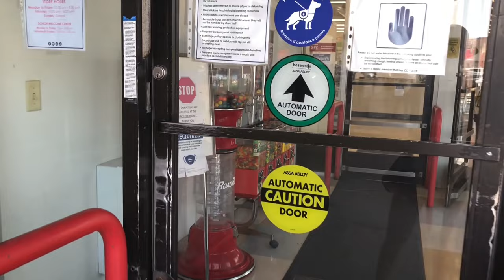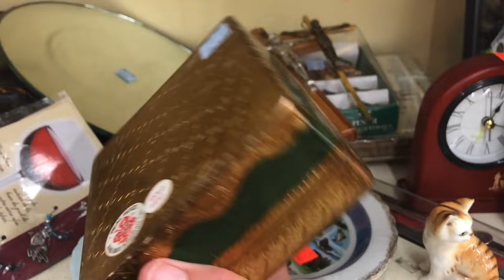HUGE Salvation Army Thrift With Me! / So Much Goodness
✨Welcome! My Name is Nateesha I am a reseller, avid thrifter, and vintage obsessed! Here you will see  all things VINTAGE VINTAGE VINTAGE!!

✨In this video I take you along with me to the The Salvation Army Thrift Store, thrifting for vintage items to keep for myself or resell in my Etsy shop. This one Is big!

For fun vintage items, listed and ready to purchase!